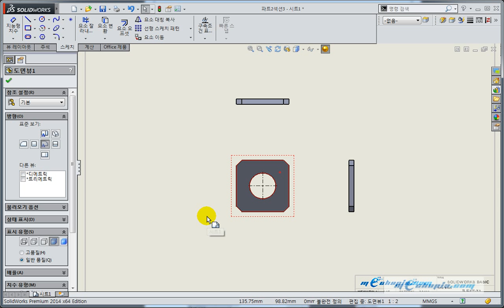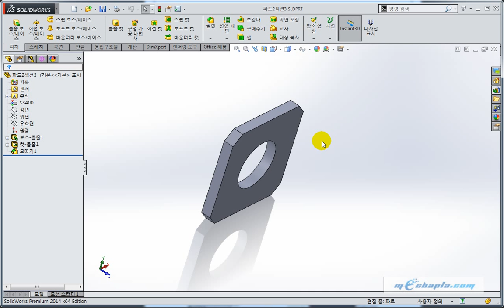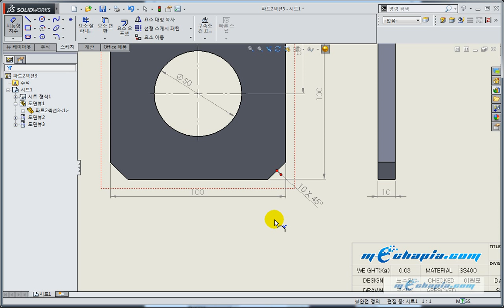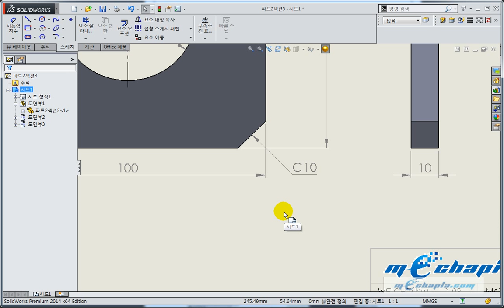[메카피아] 솔리드웍스 2014 basic 본문 풀이 동영상 강좌(파트4 섹션3)